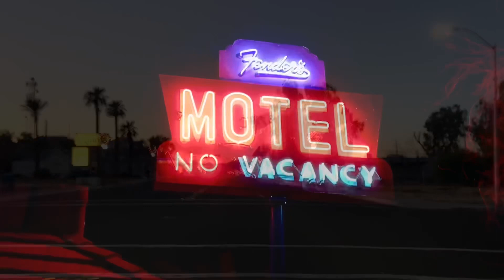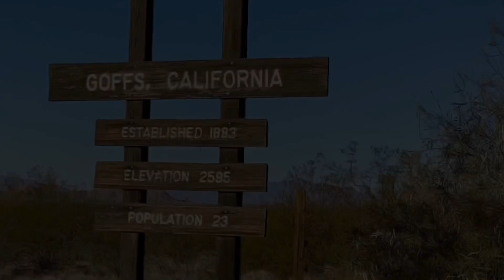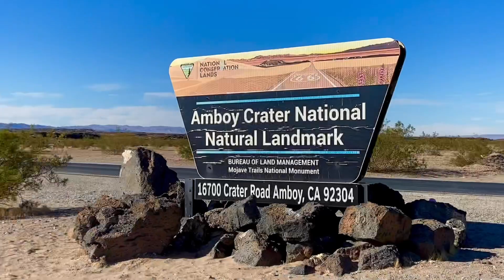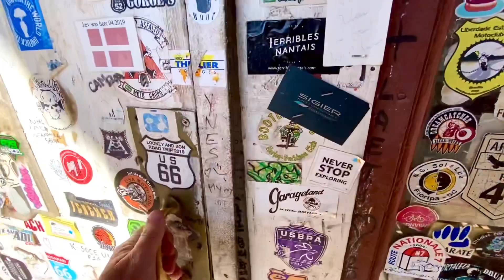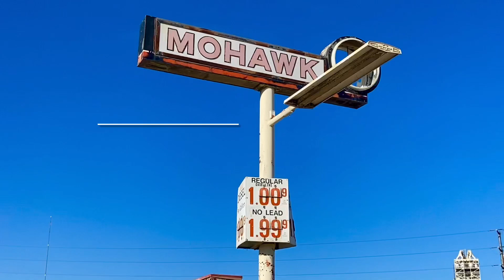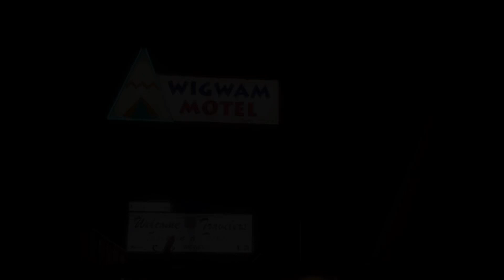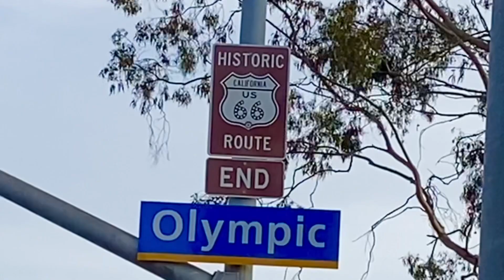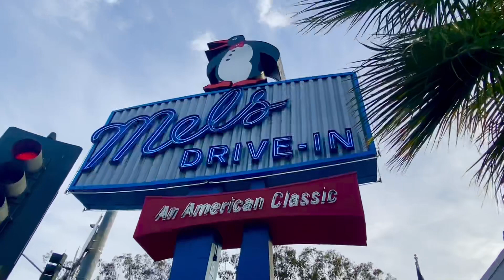Route 66 California - (almost) every town along the way - 37 of them and the Pacific Ocean!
The end of the Mother Road!  Some people say that the trip through California is a bit anticlimactic but I thought it was fantastic!  Especially the first half through the desert and mountains, and how can you beat the sunset in Santa Monica looking at the Pacific Ocean.  Great trip - YOU should definitely do it someday too!

Follow my travels:
MUSIC
Sunshine - The Mini Vandals
Moonshine Town - JR Tundra
Going, Going, Gone - The 126ers
Time of Your Life - Green Day cover